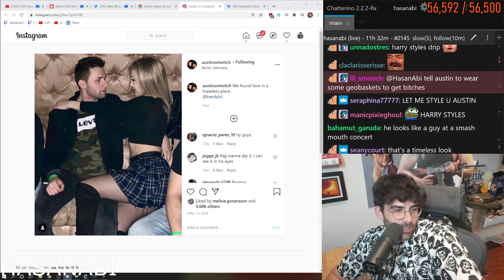Twitch Clips- Streamer yells at baby/Girl streamer is winning/Jericho with an awesome npc kill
In this comp we have a streamer yelling at their baby, jericho getting an awesome kill and a girl streamer winning